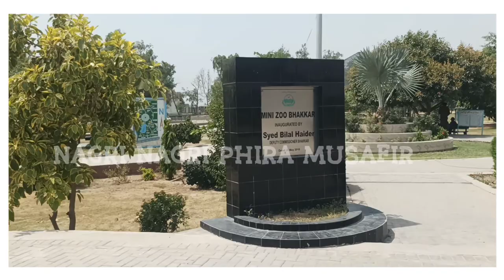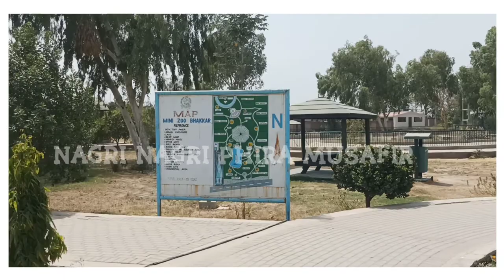Bhakkar Mini Zoo ,View of Bhakkar . v log Pakistan. Entertainment .chiria ghar. Bhakkar Zoo.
Episode 6. Bhakkar City explore- Travel and tour -Tourism-Pakistan-Punjab-Bhakkar, we are going to explore BHAKKAR city. In this video we will show roads, canal, bazars of Bhakkar. we will try our best to show positive image of PAKISTAN as well as Bhakkar city. Peoples of Bhakkar are very loving and carrying while shooting videos many peoples encourage our team to explore Bhakkar. we will show our all journey from starting point like Saray e muhajir, jahan khan and Bhakkar city.
Bhakkar mini Zoo, Bhakkar chiria ghar, Zebra, Ostrich, Alpaca, Lama,
Deer. Monkey, Bear, Wolf, Jacal, elephants, Duck, Snake,  Peacock, Pigeon,
Parrot, quill,